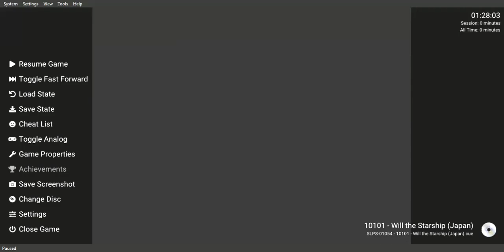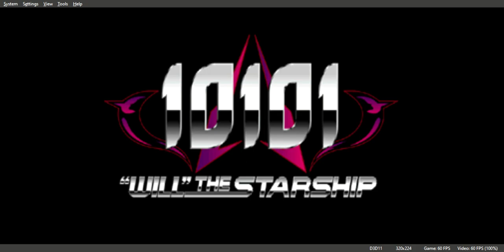10101 Will the Starship Gameplay Walkthrough PS1